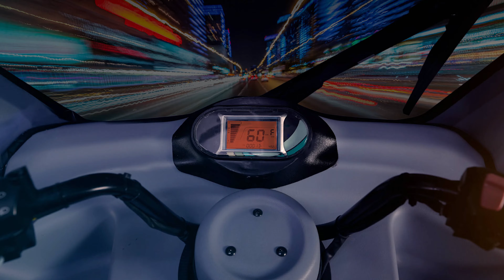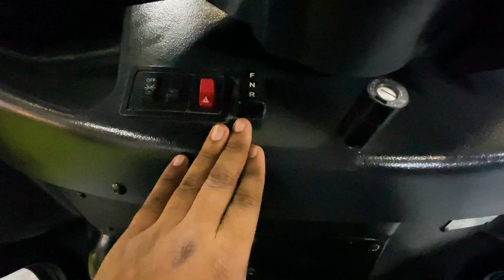CNG से सस्ता Electric Auto😍Electric Auto Range, Price, Powar | Saera Keto Trilux NextEV India 2023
My Bike Accessories:

1. Bar End mirror
2. Royal Enfile Bar End Mirror
3. Dashboard Screen Protector Speedometer Cover
4. Meteor 350 Front Disc Brake Protector
5. Legundary Buckler Rear Master Cylinder Guard Meteor 350
6. Rear Brake Oil Container Guard Meteor 350
7. Leg Guard Crash Guard for Meteor

My Motovlogging Gears:

1. Action Camera
2. Action Camera Bag
3. Motovlog Mic
4. Main Mic
5. Helmet Chin Mount
6. Universal Mount for Go pro
7. Helmet
8. Dead Cat
9. Bike Phone Mount Waterproof

1. Camera
2. Selfie Stick
3. Main Mic
4. Go Pro 3 Mod-Tripod
5. Main Mic Ulanzi